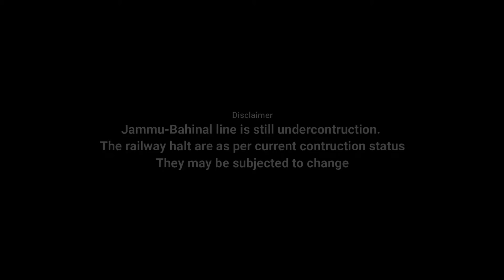Jammu Baramulla Kashmir Railway All Stations|जम्मू बारामूला| جموں بارہمولہ [UPDATED]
Let us embark on the virtual journey to know all stations from Baramulla to Jammu on Kashmir Railway

Baramulla بارہمولہ बारामुल्ला
Sopore سوپور सेपोर
Hamre ہامرے हामरे
Pattan پتن पट्टन
Mazhom مزوم मजहोम
Budgam بڈگام बड़गाम
Srinagar سری نگر श्रीनगर
Pampore پامپور पामपोर
Kakapore کاک پور काकपोर
Panzgom پنجگوم पंजगोम
Bijbiara بیجبیرا बिजबियरा
Anantnag اننت ناگ अनंतनाग
Sadura سدورا सादुरा
Qazigund قاضی گنڈ काजीगुंड
Hiller Shahabad ہلر شہاباد   हीलर शाहाबाद
Banihal بانہال बनिहाल
Arpinchala ارپنچالا अर्पिनचला
Sangaldan سالگلڈان संगलदान
Sumber سومبر सुम्बर
Surukot
Reasi رییاسی रियासी
Katra کترا कटरा
Chak Rakhwal چک راکھول चक रखवाल
Udhampur دھم پور उधमपुर
Ram Nagar رام نگر राम  नगर
Manwal منول मनवाल
Sangar سنگر संगर
Bajalta بجالتا बजालता
Jammu جموں जम्मू
Awantipora آوانتیپورا  अवन्तिपोरा